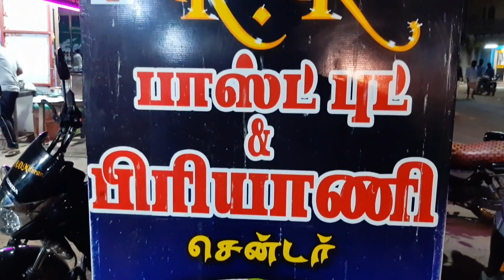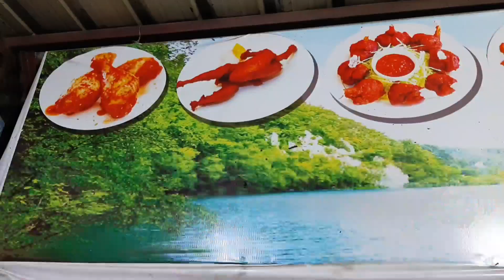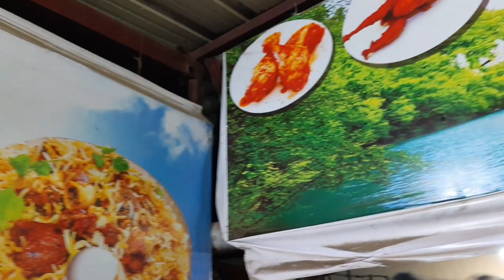RK Fast Food | Food Review | Tamil | Younis Spot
RK Fast Food 🤤 Tasty & Spicy

Location: Melpattampakkam